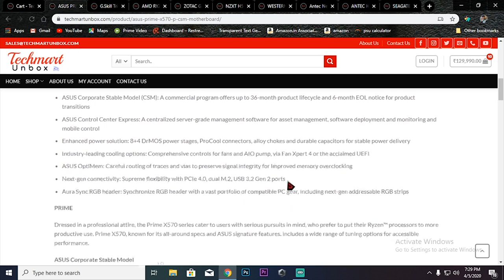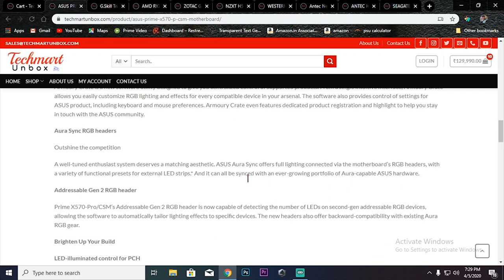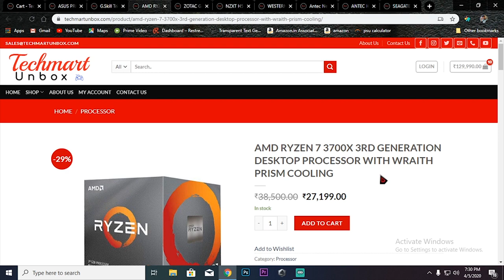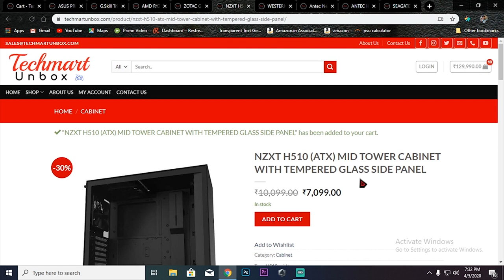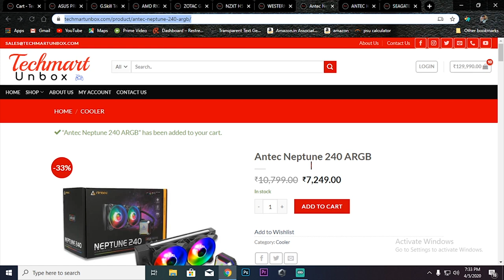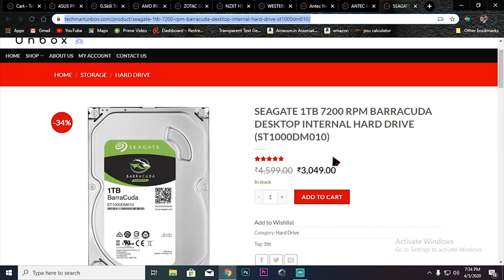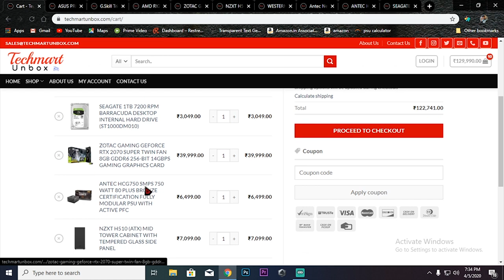Ep9 | 1.2Lakhs Full RGB AURA SYNC RTX PC build components |rtx 2070super |ryzen 7 3700x |RGB 16gbRam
- vanakam.